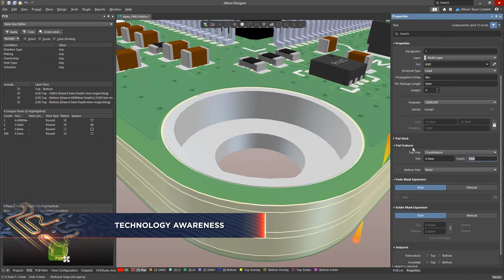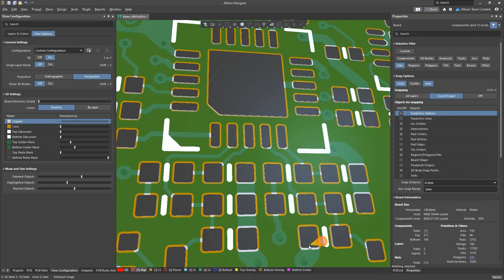Altium Designer 22: Technology Awareness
New PCB technology awareness features allow you to easily model critical PCB features which have an impact on design fabrication.

With Altium Designer 22, you can now model a variety of new board characteristics right into your design, including counterbore/countersink holes, IPC-4561 via types, and more.